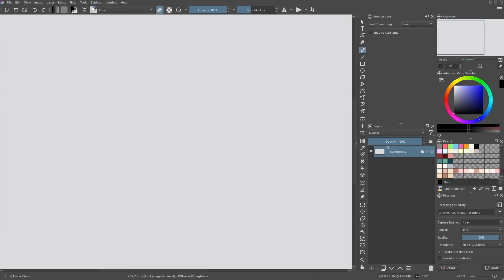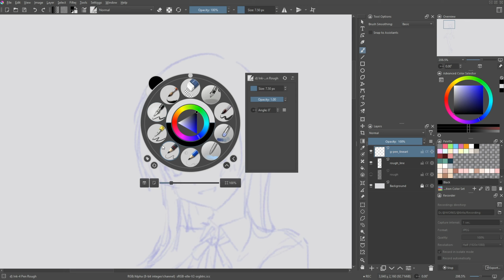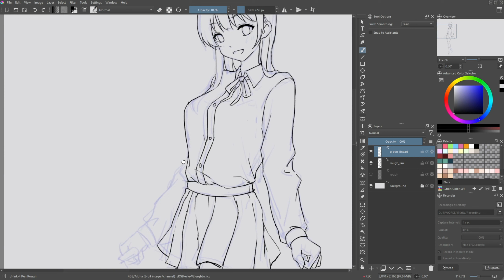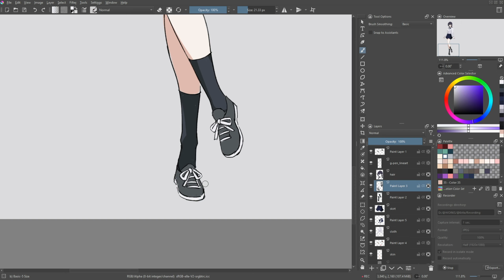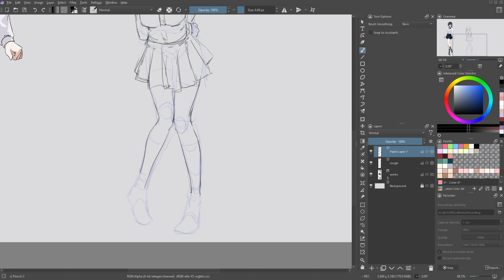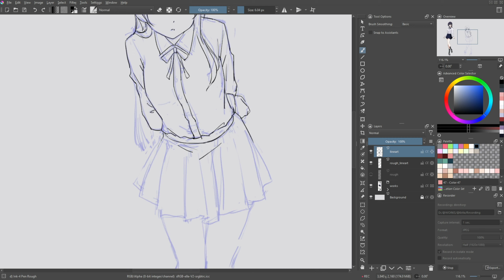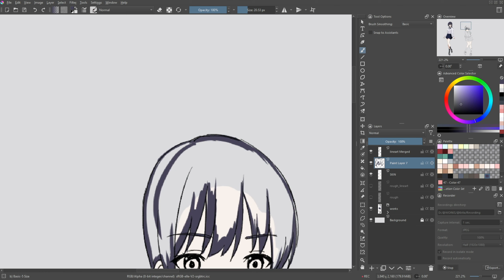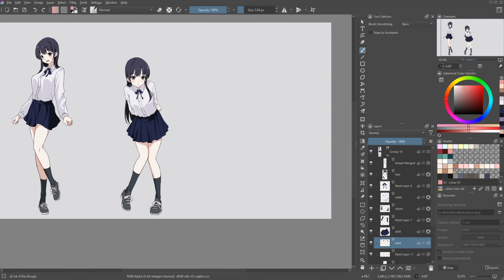2023 Sketch Week#22 (山田杏奈 僕ヤバ 我內心的糟糕念頭 )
版權：Hololive

懶癌發作，我連一個禮拜練一張的作業都完成不了…
然後還是抓不到我想要的神韻…(掩面+淚

分段章節
0:00 Krita作業過程(10倍速)
16:58 縮時作業過程